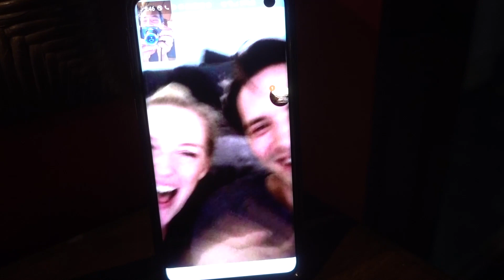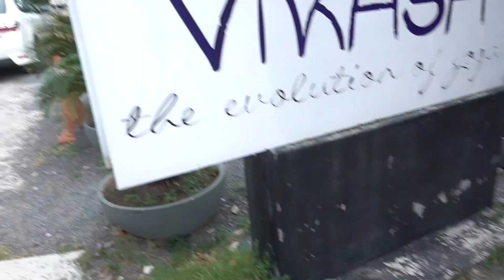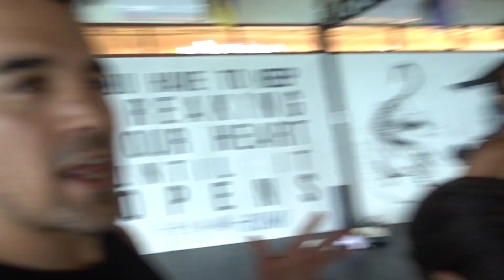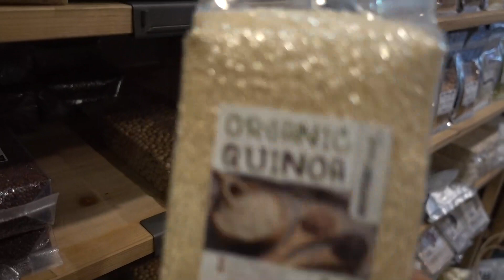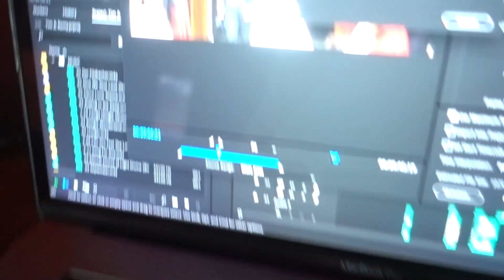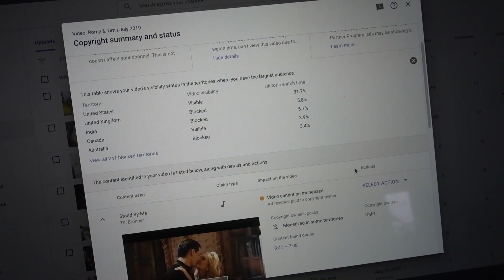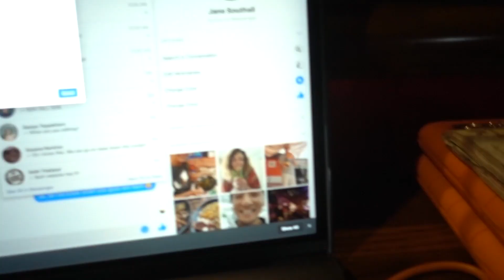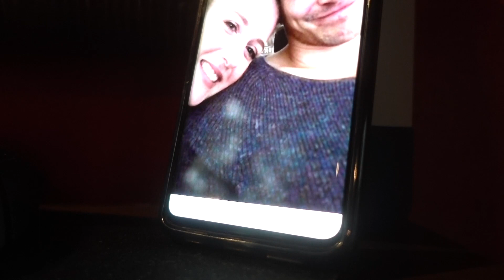Video Viewing Party | Koh Samui, Thailand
YAYAY ITS DONE AND EVERYONE LOVES IT